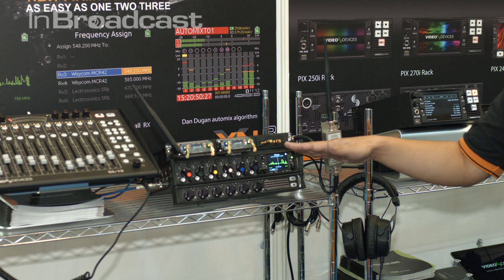InBroadcast InSight at BroadcastAsia2016 - XN3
XN3 General Manager Travis Lim highlights some of the audio and video products that the company displayed at the exhibition…